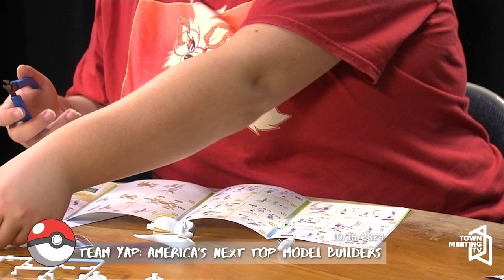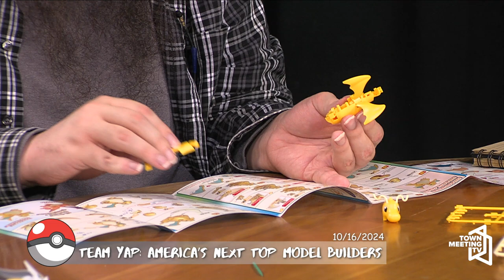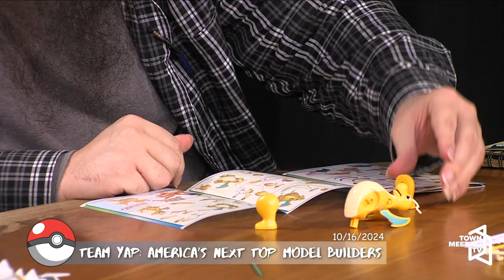Team Yap: The Pokémon Podcast: Episode 10 - America's Next Top Model Builders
In episode 10 of Team Yap: The Pokemon Podcast, co-hosts Emily and Chris celebrate double digits of the podcast with a special visual episode! They set up at the studio desk to build Pokemon model kits. Chris builds a Dragonite and Emily builds an Arceus. It wouldn't be an episode of Team Yap without the yap though, so the episode starts with a Pokemon Go update, a nuzlock discussion, and a brief chat about the GameFreak leak. You don't want to miss this!

10/16/1014